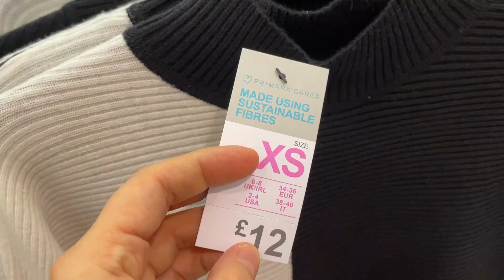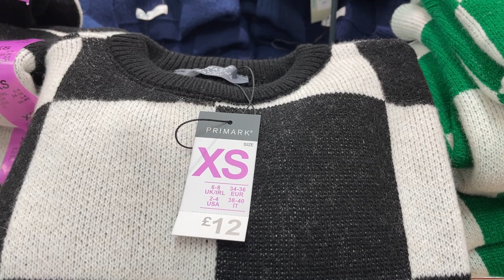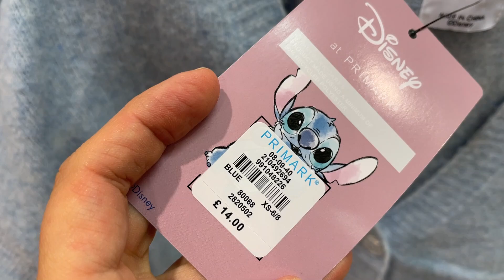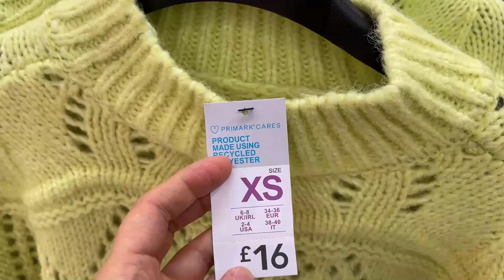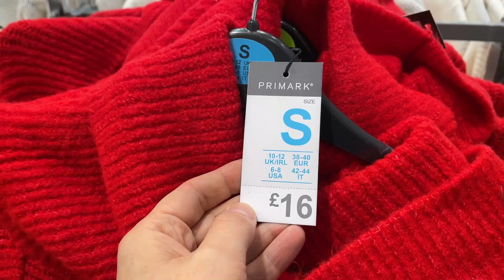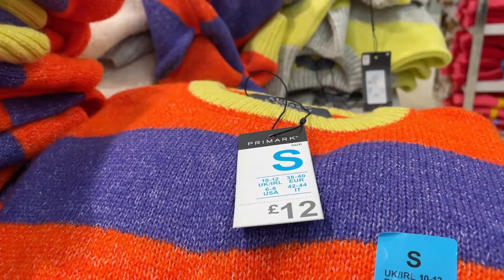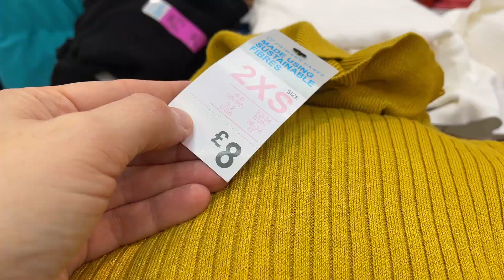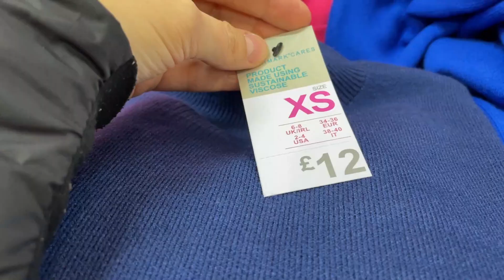PRIMARK SWEATERS & CARDIGANS NEW COLLECTION - November, 2022